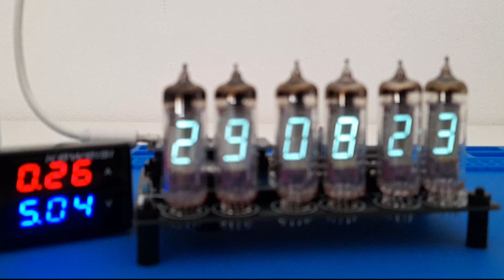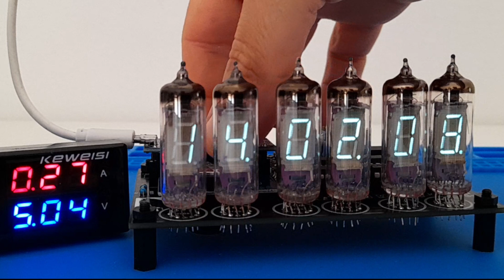IV6 VFD Clock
VFD IV6 Russian valve clock equipped with RTC and alarm function. You can find source and gerber in my github repository: